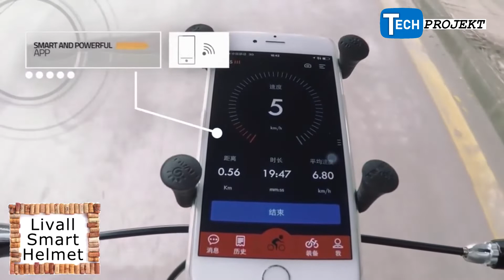5 Niesamowitych Wynalazków Na Rower KTÓRE MUSISZ ZOBACZYĆ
✔️ Włącz powiadomienia a nigdy nie przegapisz żadnych nadchodzących filmów!

Tech Projekt wynalazki wynalazki2019 technologia ciekawe wynalazki
Tech Projekt, Tech projekt hd, techptojekt, techprojekthd